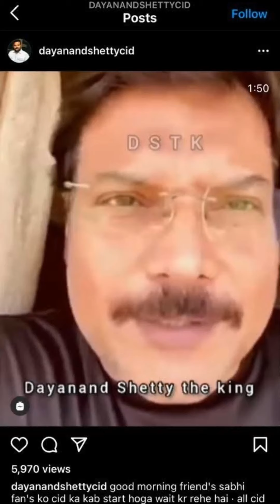cid vm pyar dilon ka mela hai